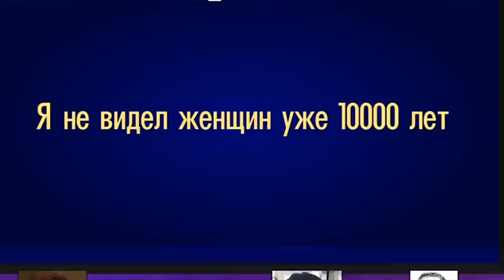ЖУТКО ГОРЯЧИЙ МОНТАЖ | HUMAN: FALL FLAT, BRAWL STARS, СВОЯ ИГРА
Жутко горячий монтаж - видео в котором собраны самые смешные моменты и приколы из таких игр как: Human Fall Flat, Brawl Stars, Cвоя Игра.